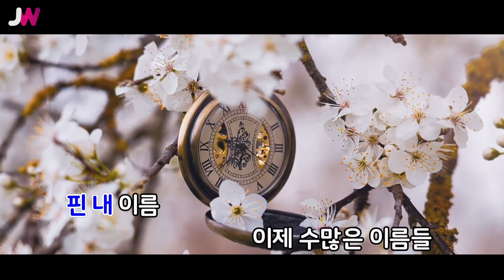[JW노래방] 그 중에 그대를 만나 / 이선희 / JW Karaoke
번호 - 31047
제목 - 그 중에 그대를 만나
가수 - 이선희